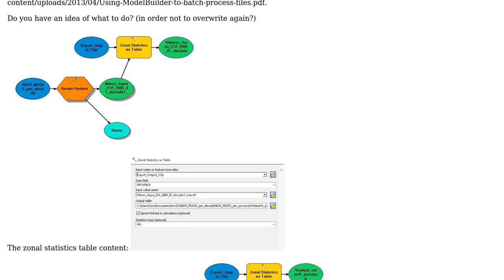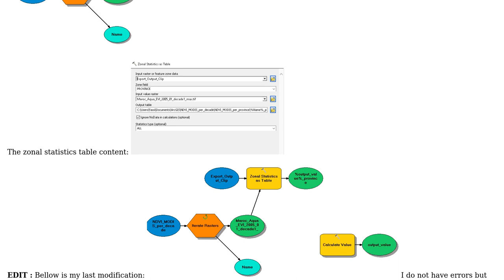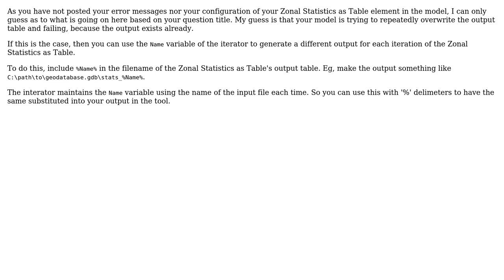GIS: Multiple Output for Zonal Statistics as Table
With thanks & praise to God, and with thanks to the many people who have made this project possible! | Content (except music & images) licensed under CC BY-SA | Music | Images & others | With thanks to user Son of a Beach user Nour and the Stack Exchange Network Trademarks are property of their respective owners. You are responsible for your own actions.